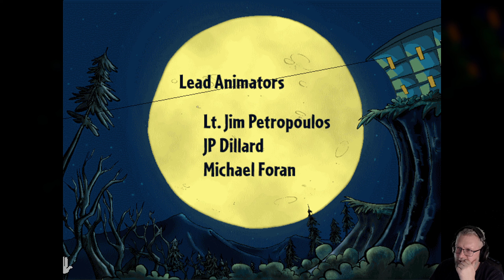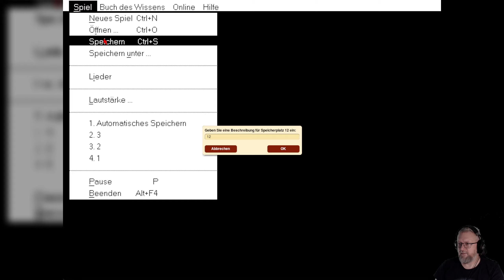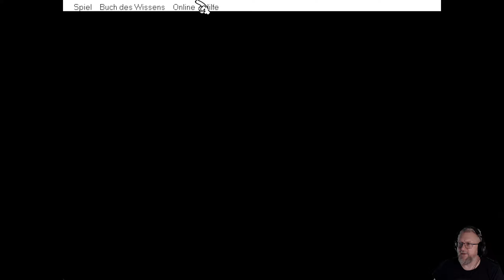06: ENDlich echter Azubi 🌸🐾 PINK PANTHER UND DIE ZAUBERFORMEL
06: ENDlich echter Azubi 🌸🐾 PINK PANTHER UND DIE ZAUBERFORMEL

► GOG: ...
► Microsoft: ...
► Steam: ...
► Origin: ...

Paulchen Panther hat inzwischen seine Tätigkeit als Geheimagent aufgegeben und ist Handelsvertreter geworden. Eines Abends begibt er sich zu einer Villa, um dort ein Nachschlagewerk an den Mann zu bringen. Bei den Besitzern des Hauses handelt es sich um ein Zahnmediziner, die vor allem mit Zahnersatz reich geworden sind. Deren Sohn Nathan allerdings übt sich allerdings in der Zauberei. Das Wissen und die Ausrüstung dafür hat er von dem Zauberer Strangeblood, dessen Behausung abgeschieden in der Nähe der Villa liegt. Immer, wenn dieser außer Haus war, hatte sich Nathan dorthin begeben und sich einige Sachen ungefragt ausgeliehen. Als Paulchen in der Villa vorsprechen will, ist dort gerade zwecks einer anstehenden Versteigerung von Prominenten-Zähnen eine kleine Gesellschaft zusammengekommen. Durch einen Unfall wird ein Mädchen namens Violet von Nathan in einen hässlichen Wombat verwandelt. Da Nathan nicht weiß, wie er die Lage wieder bereinigen soll, bittet er den zufällig anwesenden Paulchen um Hilfe. Als Druckmittel spricht er einen Fluch aus und verhext dessen Nachschlagewerk: Erst wenn Violet wieder zurückverwandelt wurde, wird auch der Fluch aufgelöst.